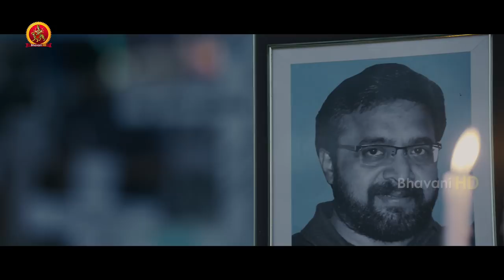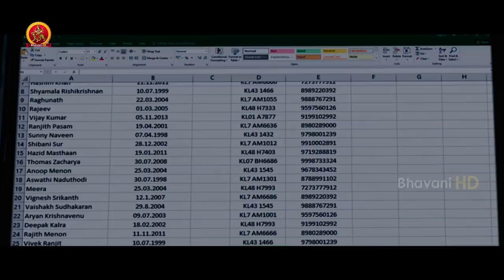World of Trilok (The Cyclist) | Athadey Stories | Dulquer Salmaan, Neha Sharma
Watch World of Trilok (The Cyclist).

Starring Dulquer Salmaan, Neha Sharma, Dhanshika, Arthi  Among Others